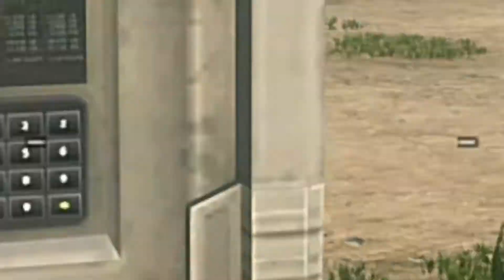playing the noob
my noob setup , lol . blackops 2.  hardpoint  a good mod to play .
call of duty ghosts lacks good mods , a bit boring, no demolition no hardpoint  . the list goes on.. [ spit plays noob style ]